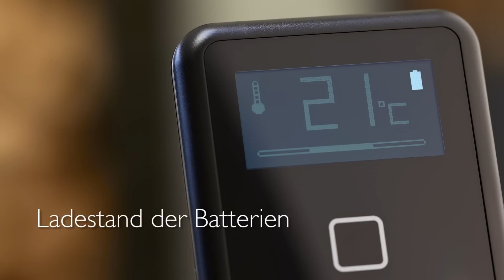HWAM Autopilot IHS - Die Fernbedienung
Mit dem neuentwickelten Autopilot IHS™ (Intelligent Heat System) präsentiert HWAM A/S einen intelligenten Kaminofen auf einem Niveau, auf dem er mit Pelletöfen, Wärmepumpen, Solarzellen und anderen nicht-fossilen Energieformen konkurrieren kann.
Wenn Ihr Fragen zu uns oder unseren Produkten habt, dann hinterlasst einfach einen Kommentar. Wir setzen uns umgehend mit Euch in Verbindung. Weitere Informationen zu unseren Produkten und entsprechenden Aktionen erhaltet Ihr auf unserer oder auf Facebook